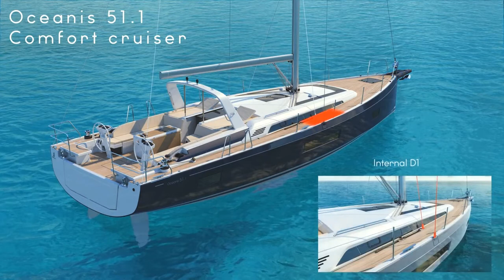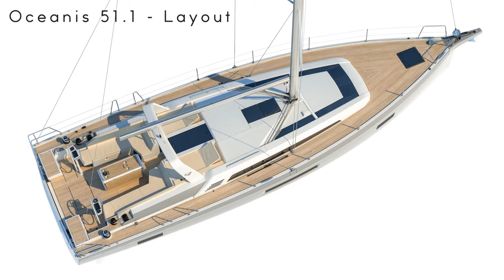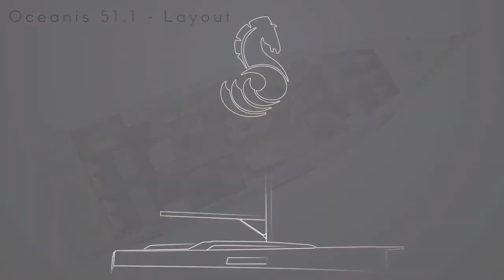Oceanis 51.1 by Beneteau - Introduction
With the Beneteau Oceanis 51.1, meet the next generation of smart and stylish cruising yachts with countless customisation possibilities.